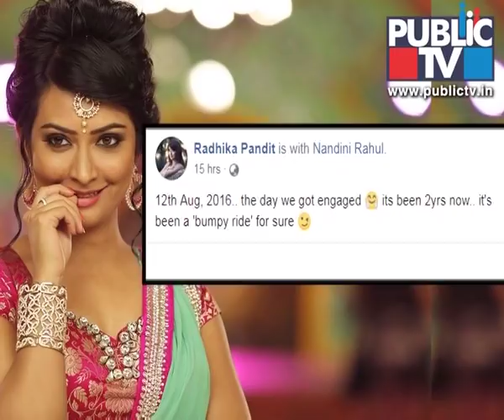Pregnant Radhika Pandit Shows Off Her Baby Bump..